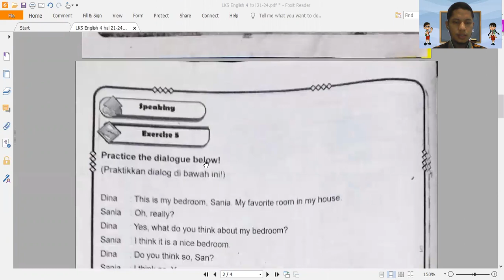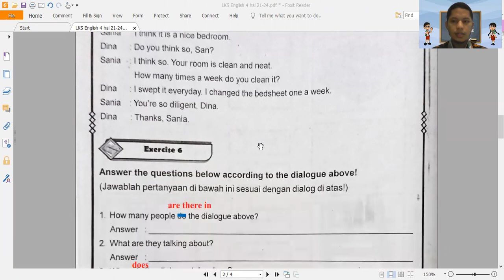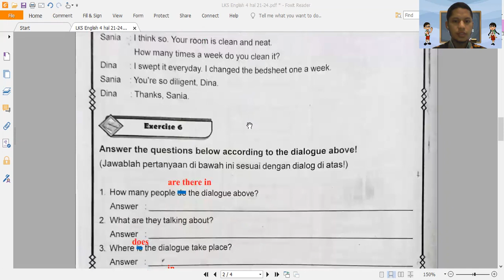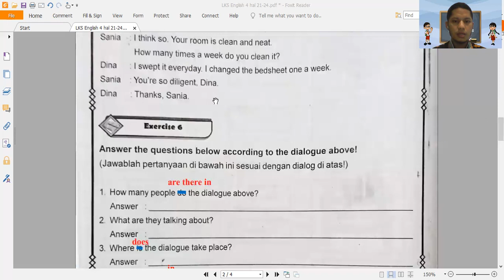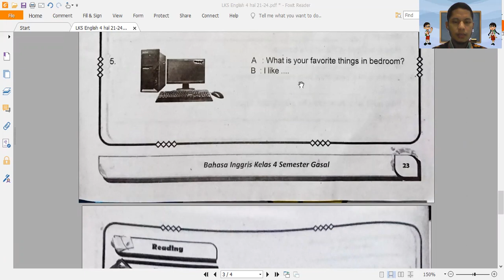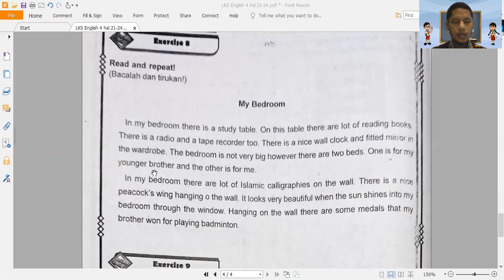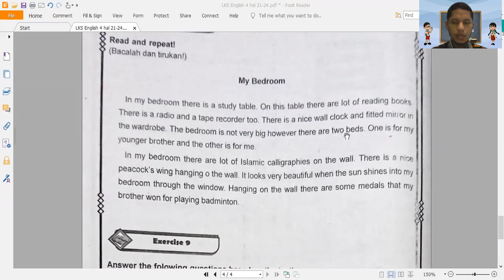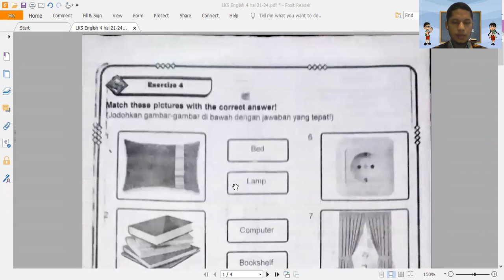Bahasa Inggris Kelas 4 | Pembahasan LKS halaman 21-24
SDN Wedoro Waru